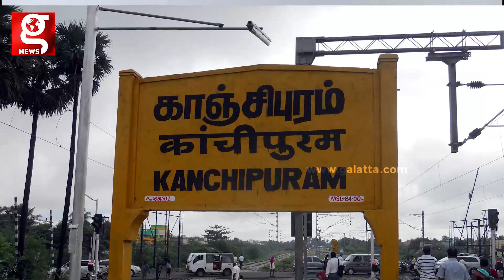விவசாய நிலத்தில் அறுந்து கிடந்த மின்கம்பங்கள்😭😢 -அதிகாரிகளின் கிண்டலான பதில்😡: காண்டான Collector!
விவசாய நிலத்தில் அறுந்து கிடந்த மின்கம்பங்கள்😭😢 -
அதிகாரிகளின் கிண்டலான பதில்😡: காண்டான Collector!